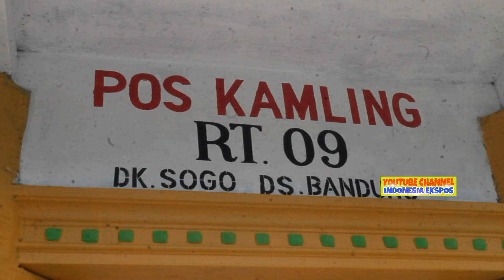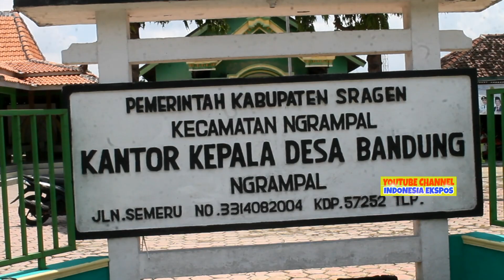Bangunan Pos Ronda Di Tengah Jalan, Berikut Ini Fakta Sebenarnya !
VIDEO INDONESIA EXPOSE - JATENG - Unik pos kampling berdiri di tengah jalan, penampakan pos ronda berada di tengah jalan ini beradara di Desa Bandung, Kecamatan Ngrampal, Kabupaten Sragen, Provinsi Jawa Tengah.
Berdasarkan informasi yang berhasil dihimpun tim Indonesia Xpose Pos Kampling di tengah jalan desa ini dibangun pada jaman penjajahan Belanda.

Bangunan kecil berbentuk rumah ini hingga saat ini masih digunakan oleh warga  untuk berjaga setiap malam.
Guna menjaga keaman desa dari beberapa kejahatan pencurian, bencana alam, kebarakan dan sebagai tempat informasi.

Muh Nurrahadi Sekretaris Desa Banddung ditemui Ekpos menyampaikan bangunan itu masih digunakan oleh warga hingga saat ini sebagai monumen sejarah,"Iya dulu itu bangunan bermula dari tumoukan batu saat negera belanda menguasai indonesia, ini sekarang masih digunakan warga untuk menjaga desa,"jelsanya, Rabu 18 Maret 2020.